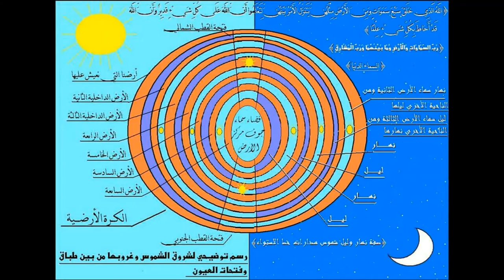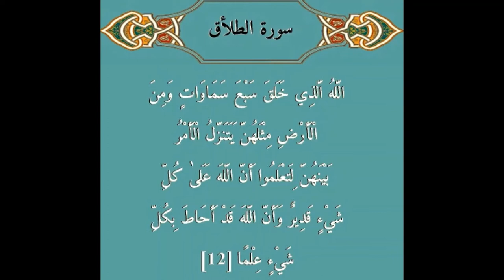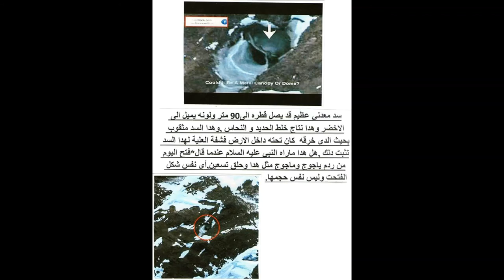قال النبي طير ابابيل تؤخذ ياجوج و ماجوج فترميهم في مهبل الارض .. الفتحة الذاهبة في الارض العين حمئة